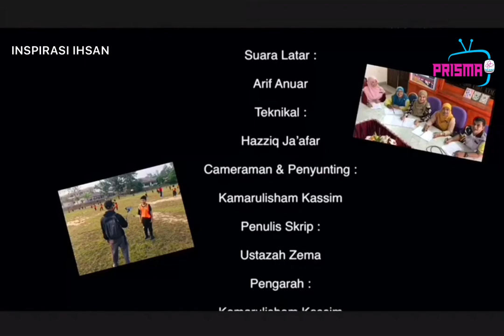[SHORT FILM] Inspirasi Tabung Singgit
[SHORT FILM] Inspirasi Ihsan - Tabung Singgit
Sebuah Video Pendek khas yang ter-Inspirasikan daripada Projek Tabung Singgit yang telah masuk 2 Tahun memberi manfaat kepada komuniti SK Bukit Anak Dara
Mengisahkan seorang murid yang daif dan kekurangan dari segi ekonomi dan disisihkan oleh rakan-rakannya bangkit mengubah keadaannya kerana sebuah Keperihatinan dan kecaknaan para guru-guru.
Inspirasi Ihsan merupakan sebuah projek pembikinan video/filem pendek yang berkisarkan kehidupan masyarakat dan kebaikan yang tersebar
Terima Kasih kepada Komuniti murid, guru & ibubapa daripada SK Bukit Anak Dara diatas kerjasama bagi menjayakan pembikinan video inspirasi pada kali ini